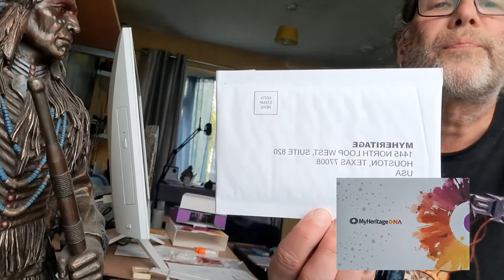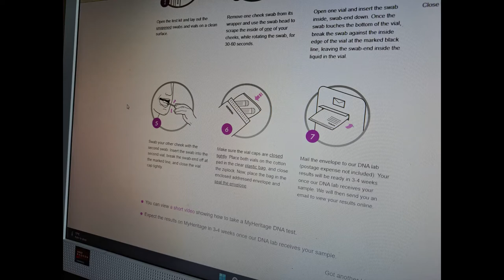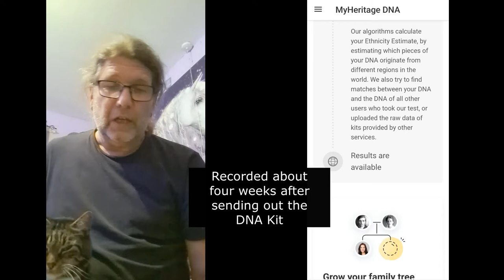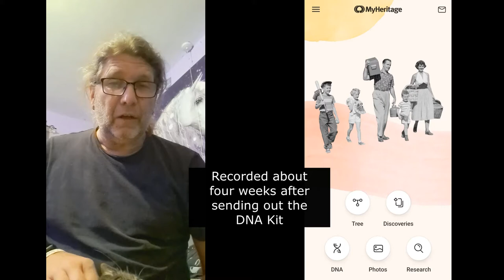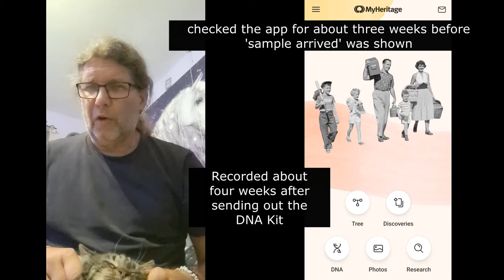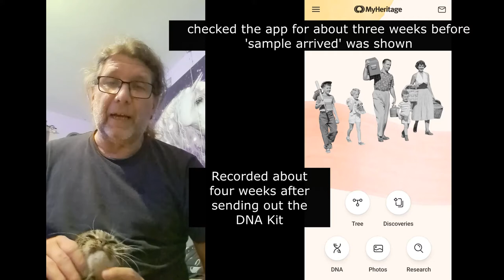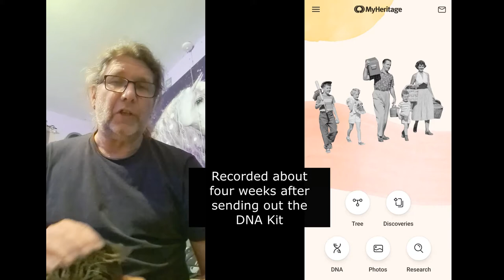My DNA story - an exciting journey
It was time to look into my dna/ancestry and this experience was very reconnecting.

MY DNA STORY
0:00 Introduction
0:50 Czech roots
3:08 Feeling as though I don’t belong (at times)
4:14 Reincarnation, shamanism
5:50 Haven’t quite settled
7:18 The DNA kit, unboxing and how it works
13:00 Update, for paying customers only??, kit lost?
17:44 Results